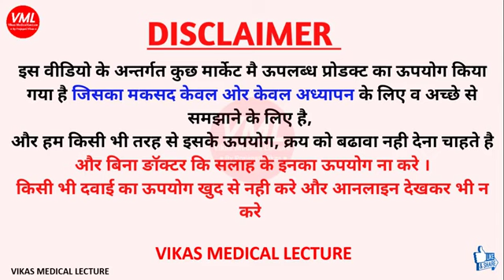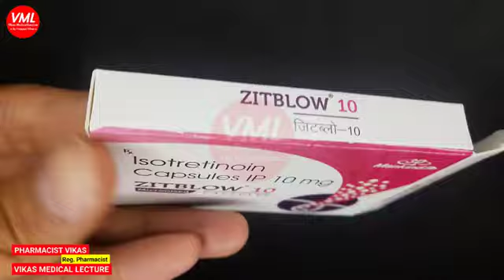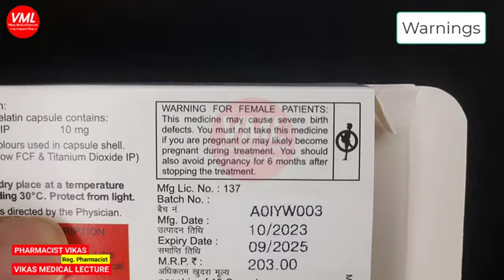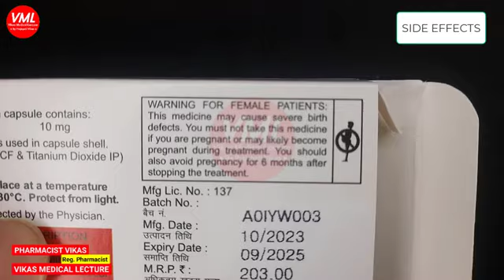Acne पिम्पल जङ से खत्म करे isotretinoin capsules ip 10 mg | pimple kaise hataye | acne ki dawa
Thanks & Regards
Pharmacist vikas